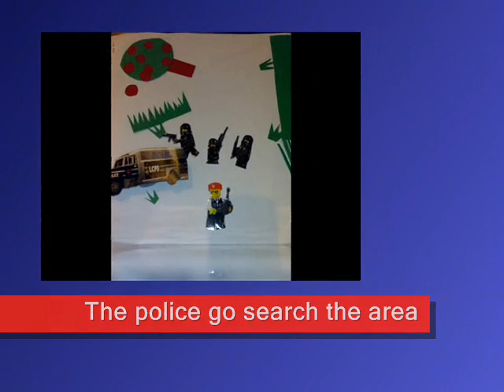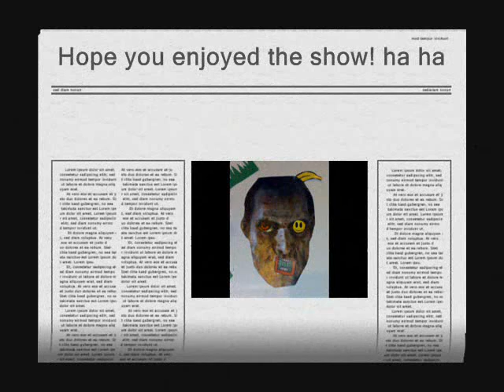An original story made by me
well you will have to watch it to find out because that would spoil the suprise wouldnt it.